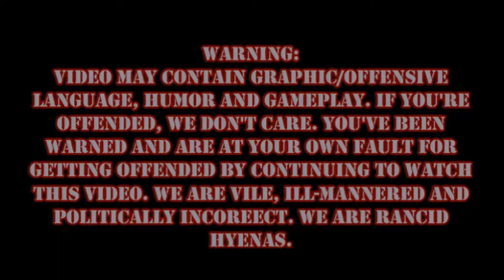Minecraft Lore EXPLAINED Within 1 Minute!